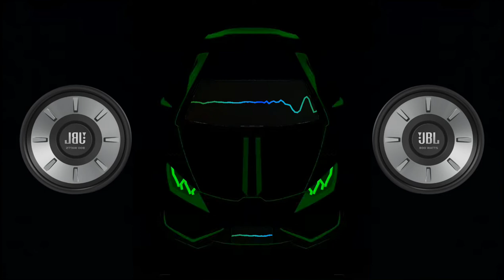INSANE BASS DROP TEST! ⚠️(WARNING - EXTREME BASS!!!)⚠️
BASS BOOSTED
EDM BASS
2022
NEW
CAR
BASS
CAR BASS
CAR MUSIC
DROPS